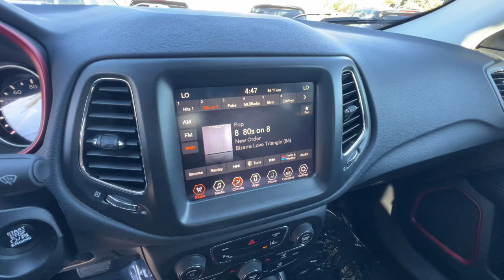2021 Jeep Compass Trailhawk Reno, Carson City, Lake Tahoe, Fernley, Dayton NV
Pre-Owned 2021 Jeep Compass Trailhawk available at Lithia VW of Reno located in 1050 E Plumb Ln #110, Reno, NV, 89502. Servicing the Reno, Carson City, Lake Tahoe, Fernley, Dayton area.
Please mention the stock MT524148 when you contact the dealership for this vehicle.

Take a moment to check out the  2021  Jeep Compass.  The Jeep Compass: The upscale, sophisticated compact SUV with advanced safety features to protect your most precious cargo. Don't settle for average when you can have excellent. Drive the Compass.